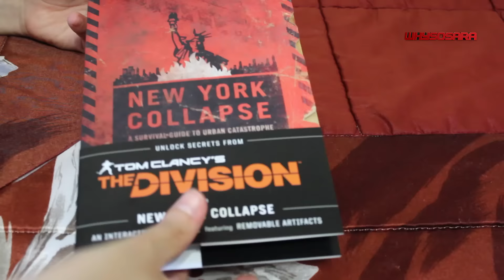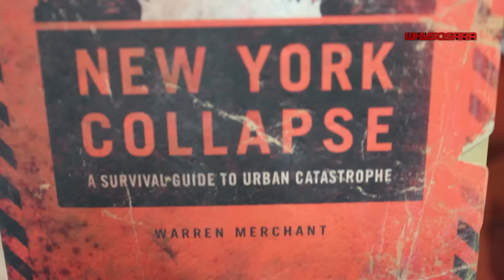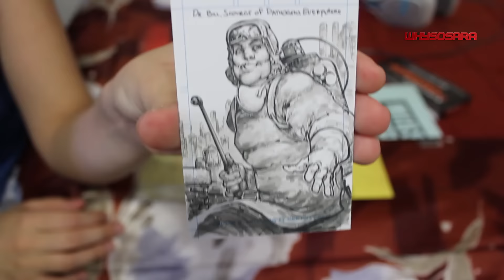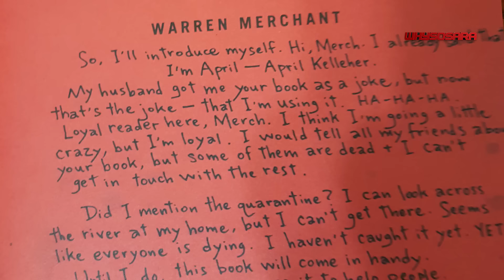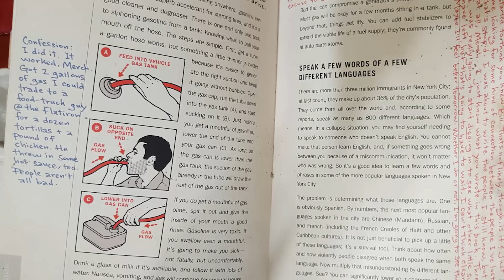The Division - "New York Collapse" (LIBRO CON SECRETOS y MÁS!)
No suelo hacer unboxings de libros pero este es diferente y creo será de interés para ustedes. Les podría poner todo lo que contiene pero mejor los invito a que vean el video y que juntos hagamos el primer acertijo/easter egg. Tu LIKE es valioso, no olvides apoyar =D

ACERCA DE ESTE PRODUCTO:
Actualmente agotado en Amazon por lo que tuve que pedirlo por Mercado Libre. Me costó $550 pesos pero compré el último que tenían disponible en esa publicación.

Encontré otro vendedor que tiene disponibles más (aunque más caros) pero no tiene reputación en el sitio. Aquí el link:

NOTA: Si vives en Estados Unidos es muy probable que lo encuentres en tu tienda de libros más cercana. No conozco nombres de tiendas de libros de allá pero seguro ya se les vino a a la mente alguna. Además, no dudo que en tiendas como GameStop, WalMart u otras parecidas también lo encuentren.

Me gustaría poder darles más links pero de momento es el único que me encontré y que esté disponible.

Obtén un 10% usando el código "WhysoSara" ó solo ingresa al siguiente link (el descuento ya estará aplicado):